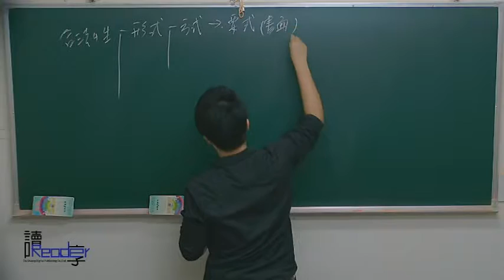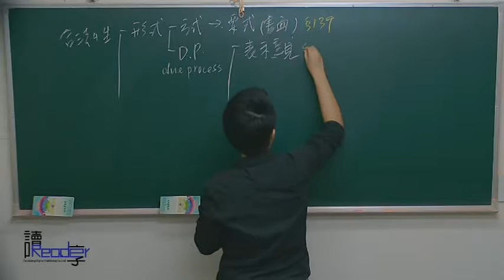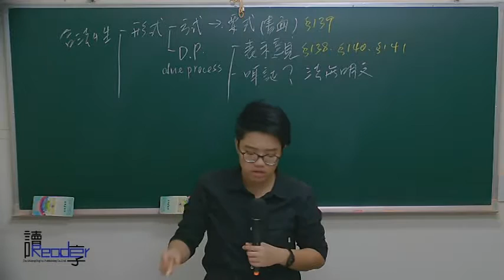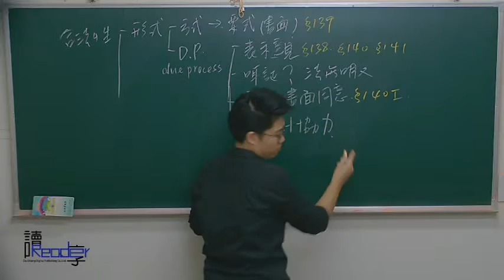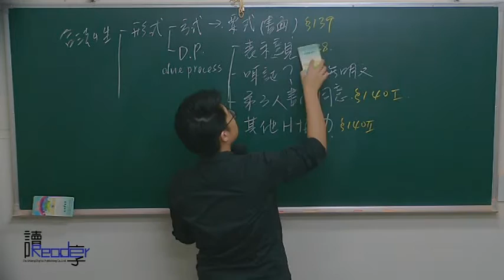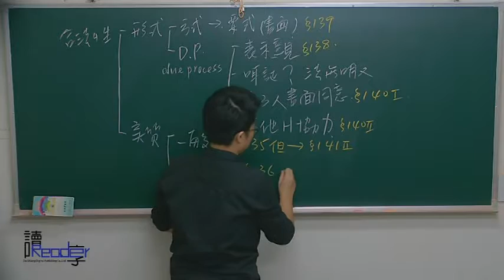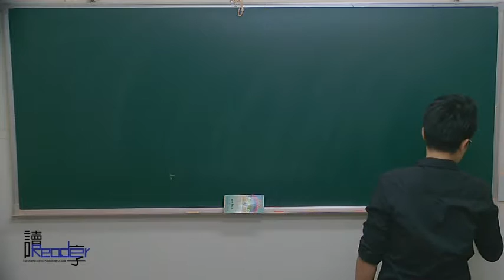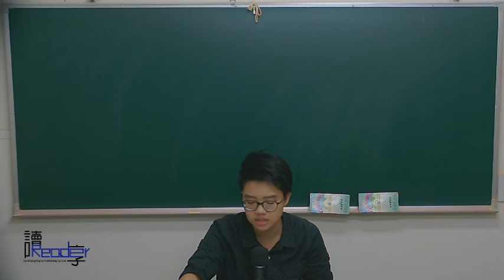讀享國考小學堂 2017莫非的行政法解題班第五堂---行政契約合法性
☞2017律師司法官解題班（不含選試科目）影音函授【全套74堂】

☞2017律師司法官解題班（含選試科目一科）影音函授【全套80堂】

☞2017【律師司法官】莫非的行政法解題影音函授【全套10堂】